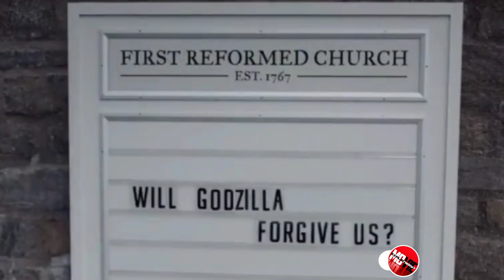Top 20 crazy facts about Godzilla || crazy unknown titan facts [ Explained in Hindi ]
top 20 Crazy titan facts about Godzilla.
movies included :
godzilla 1954
godzilla all out attack
godzilla final wars
king kong
Godzilla 1998
Godzilla king of the monsters
Godzilla 2014
Godzilla vs Kong
Godzilla vs mechagodzilla 2
pulgasari

This video is for educational or entertainment perpose only.Copyright disclaimer under section 107 of the copyright act 1976,allowance is made for "fair use" for perposes such as criticism, comment,news reporting, teaching, scholarship and research.fair use is a use permited by copyright status that might otherwise be infringing.Non-profit, educational or personal use tips the balance in favor of fair use.In case you feel your rights are violated,kindly email me at and i will be quit eager to take down my video.
Thanks. :)